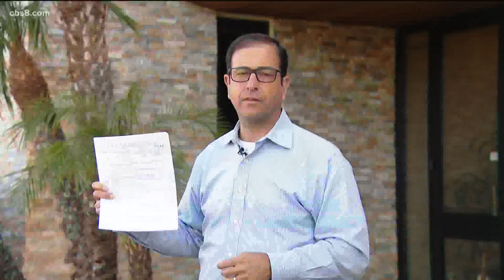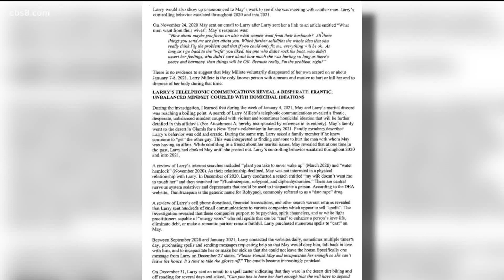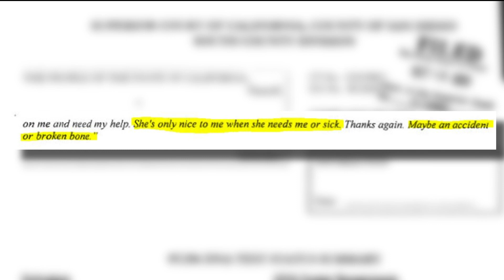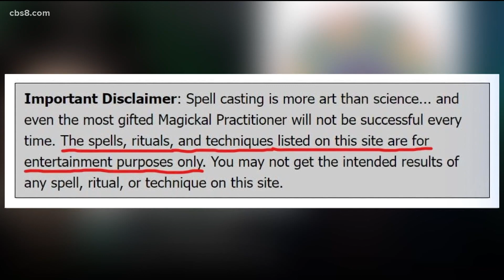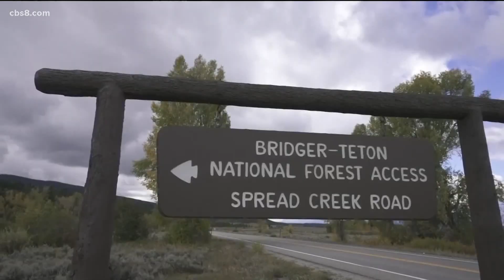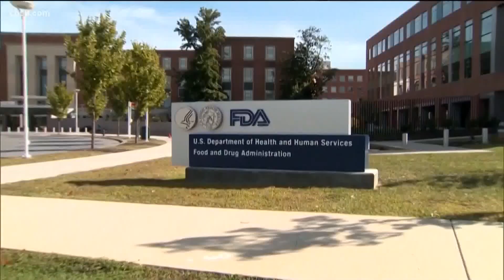San Diego's top stories for Oct. 20 at 6 p.m.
San Diego's top stories for Wednesday, Oct. 20 at 6 p.m.